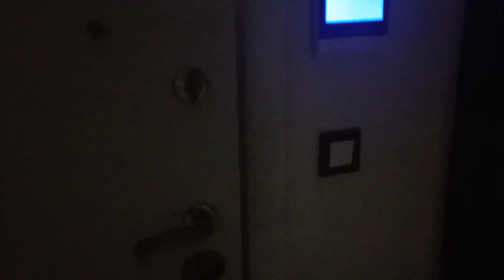MERDİVENLİ EVDEN GARİP SESLER DUYDUK GALİBA YAŞLI CADI TEYZE GELDİ | ÇOCUK VİDEOSU